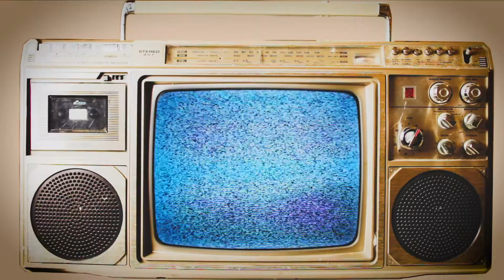Crosshairs Television | Mens Elite Go Cross Day 1 2018 (S2E1)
Opening episode of Crosshairs Television from Go Cross in Roanoke, Virginia. We start with the men's elite UCI race from Saturday.

You can support the Crosshairs Television series by giving a thumbs up and leaving a comment.

to get your copy of Skills Drills and Bellyaches: A Cyclocross Primer.

Follow @cxhairs on Instagram and Twitter. Have a question, comment, complaint or general inquiry?

So much good stuff to put in your ears. Be a part of the community and get in on all of the awesome.